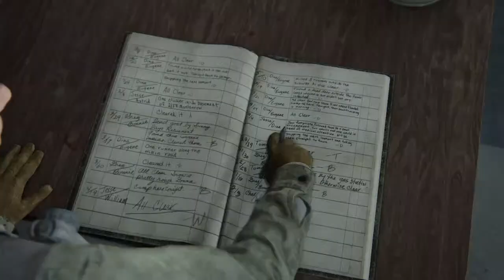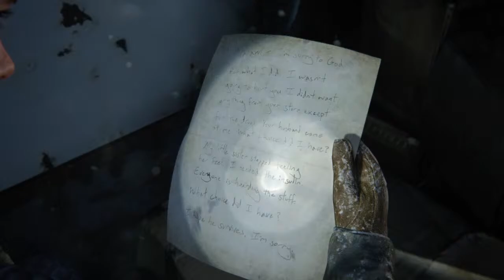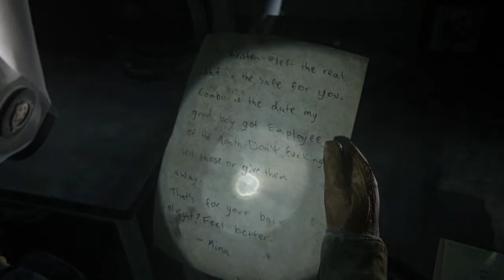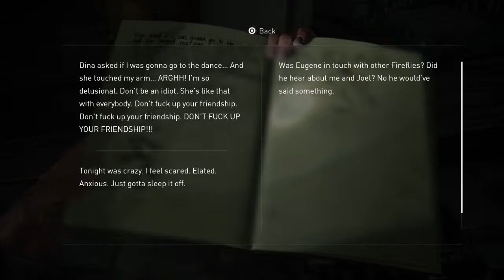The Last of Us Part II PS4 - New Game+